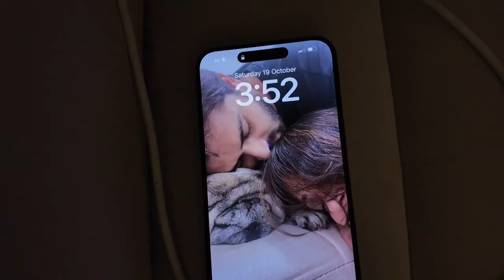Label DKI outfits 😍 yahan ready hote hai ❤️🤩/Shop tour 🤗/Dipika ki duniya shoaib Ibrahim